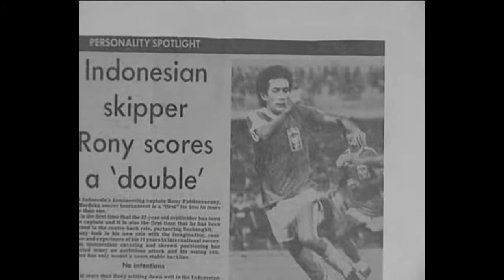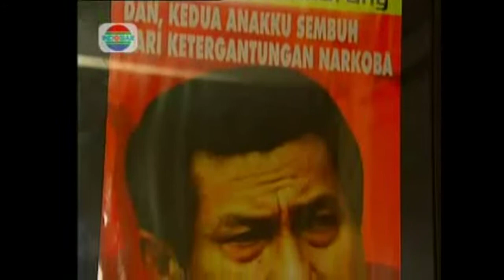STRONG FROM HOME , ... ( Ronny Pattinasarany + )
Papa bukan hanya pahlawan olahraga di bangsa Indonesia ,papa juga seorang pahlawan buat keluarga. tidak ada yang lebih penting selain Tuhan dalam hidupnya selain keluarganya. cinta papa melampaui semua rasa sakit ,kegagalan dan penderitaan yang ia hadapi. Papa terlalu percaya bahwa dalam kehidupan seseorang TIDAKLAH MUNGKIN KALAU SESEORANG ITU SENDIRIAN sekalipun ia tidak memilki siapa2

Papa percaya dalam pertandingan imannya melawan kehidupan ini sang pelatih tidaklah berdiri dipinggir lapangan seperti kebanyakan yang ada, tetapi dalam pertandingan iman ini pelatihNya ada bersama di lapangan pertandingan iman memastikan pertandingan berakhir dengan kemenangan mutlak

sejuta cinta mengiringi perginya papa ...